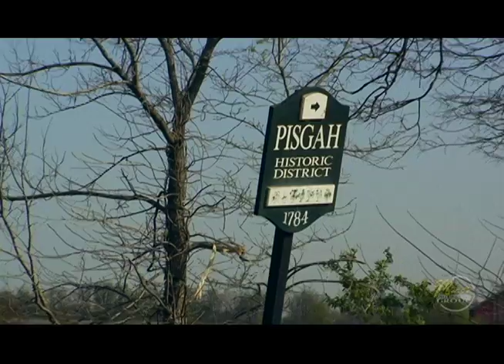My Kentucky Home: Woodford County Teaser